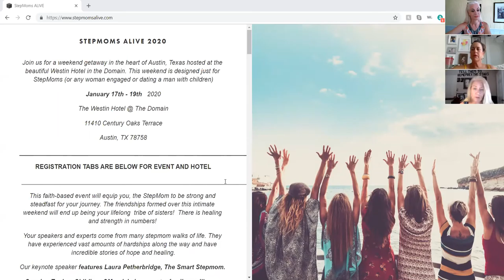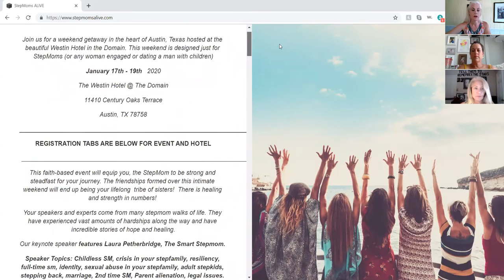Custody Matters Live with Danica Joan & Wendy Perry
founder StepMoms ALIVE, A two-day, faith-based event featuring stepmom leaders and experts in the field that will bring passion and perspective to motivate, encourage and equip you for your journey. A hope inspired weekend getaway you won't want to miss!